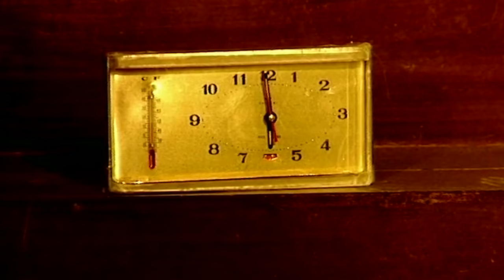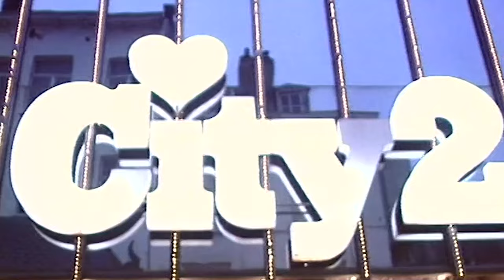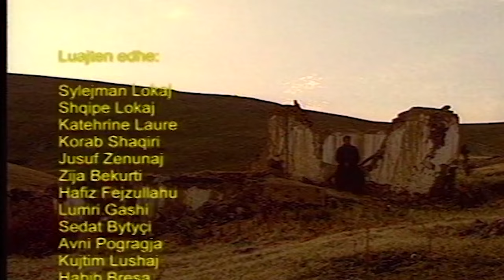Film artistik - Ilir Shaqiri, Reshat Arbana, Enver Petrovci